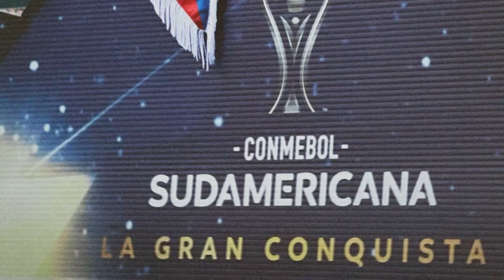PUYOL QUIERE VER a LUIS DÍAZ en el BARCELONA | STEFAN MEDINA le GANÓ a MESSI | PARTIDAZO de JAMES